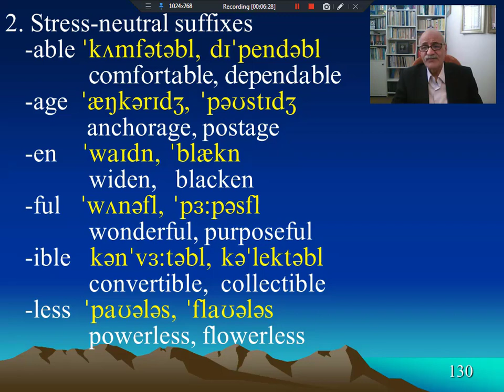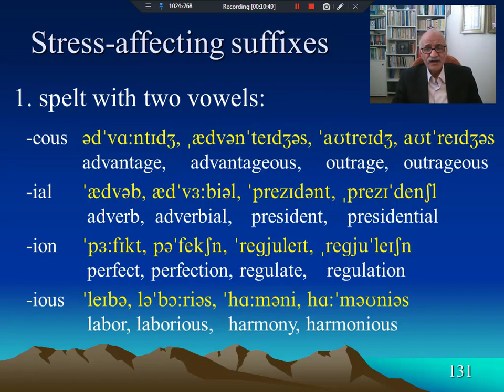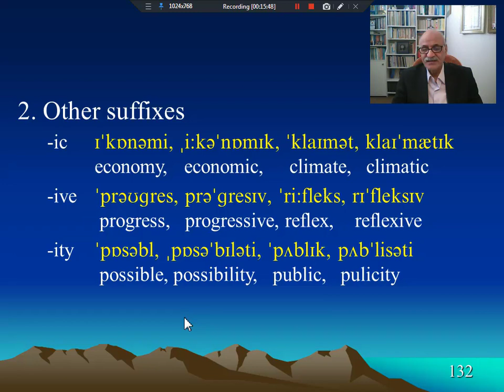آواشناسی انگلیسی - 28 - پسوندهای خنثی و پسوندهای موثر بر تکیه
پسوندهای خنثی و پسوندهای موثر بر تکیه
Stress-neutral suffixes, Stress-affecting suffixes

آواشناسی انگلیسی درسی است که در دوره کارشناسی برای دانشجویان زبان و ابیات انگلیسی و مترجمی زبان انگلیسی ارائه می شود. در این درس دانشجویان با شیوه تولید و تلفظ آواهای انگلیسی آشنا می شوند. همچنین نظام آوایی انگلیسی و ترکیب آوا ها را شناخته و فرایند های آوایی را فرا می گیرند.